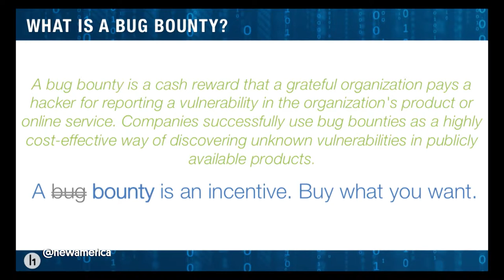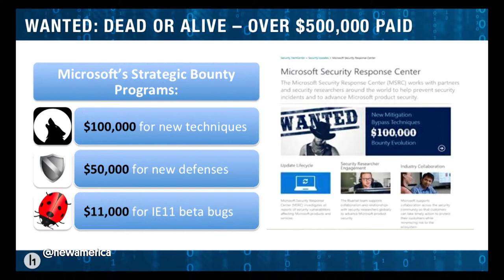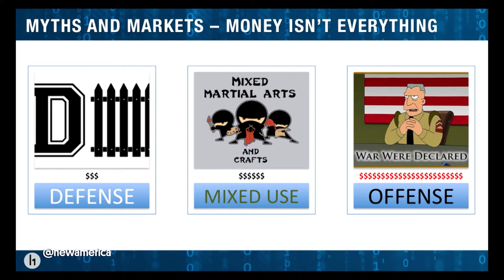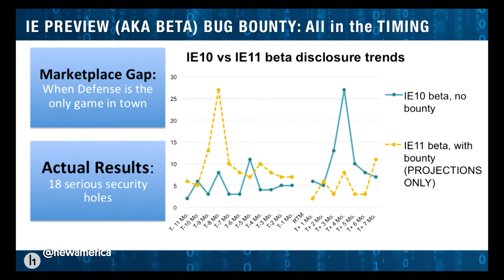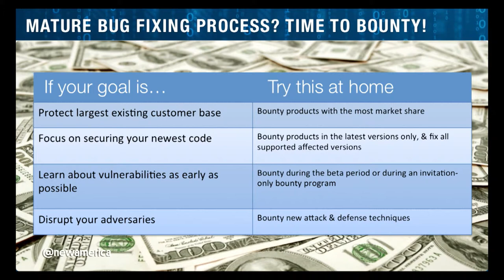New Markets: Putting a Bounty on Vulnerabilities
Katie Moussouris - Chief Policy Officer, HackerOne

In addition to featuring keynote remarks by Admiral Mike Rogers, Director of the National Security Agency, this event will convene experts and practitioners from the public and private sector, military, media, academia, non-governmental and intergovernmental organizations for a series of discussion panels and first person “pop-up” style speeches on the wide range of cybersecurity issues that are affecting and infecting everything from personal devices and corporate networks to national defense and international affairs. The focus of the event will be to push past the status quo and instead explore the next generation of challenges, as well as highlight bold, new ideas to face them. CNN is the event’s media partner and will provide a live-stream of the event.

Join the conversation online using NewAmCyber and following @NewAmerica.